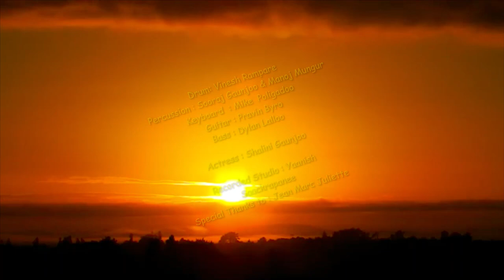Neeraj Gupta Mudhoo Ek Nazaar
Sangeet Sagaar Orchestra